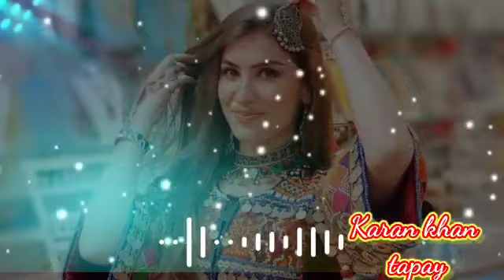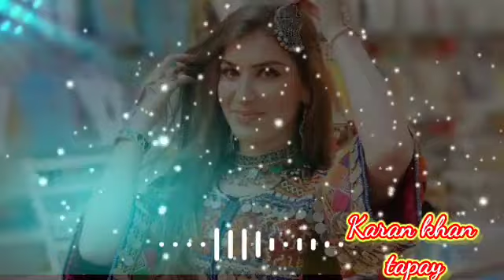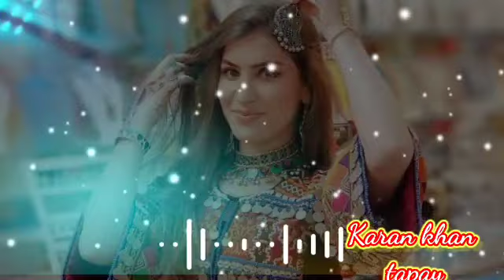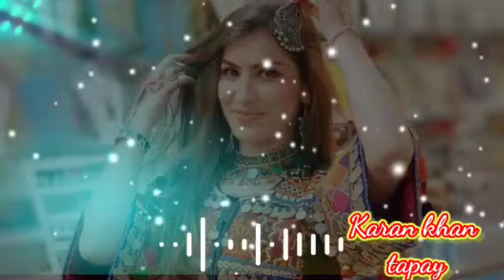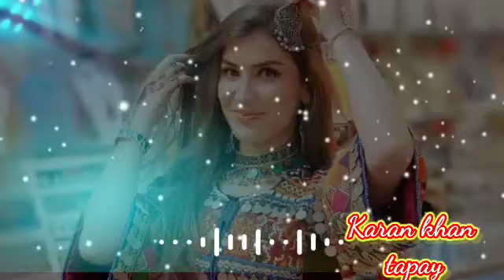Kala Kala Da Ratli Kala Kala Da Manli |Karan khan New Best Song | Best Tapay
pashto new dubbing song
pashto new dubbing songs
pashto dubbing songs 2021
pashto song
pashto tapay
pashto new song
pashto tappy
pashto
pashto dubbing song 2021 fight
pashto dubbing song fight
pashto dubbing song 2021 tapy
pashto dubbing song 2018
pashto dubbing song 2020 tapy